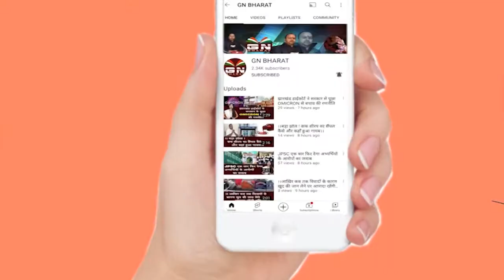India South Africa T20: भारत-दक्षिण अफ्रीका क्रिकेट मैच 9 अक्टूबर को, जानिए टिकट की कीमत